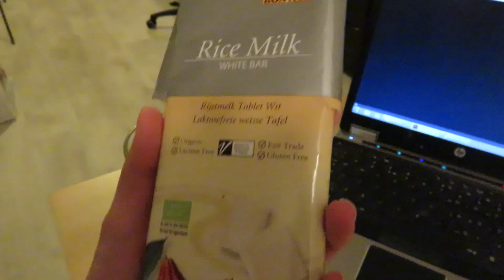Het bewijs dat vegan eten niet saai is ! || Vloglife #20